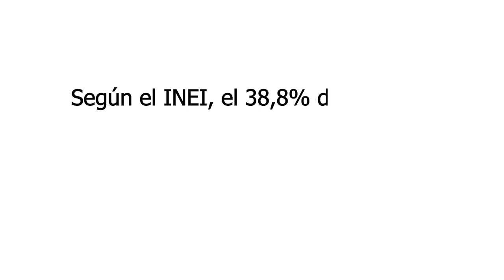TRAILER QHALI WAWA